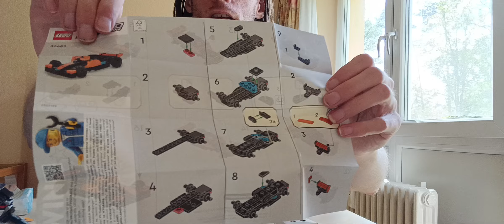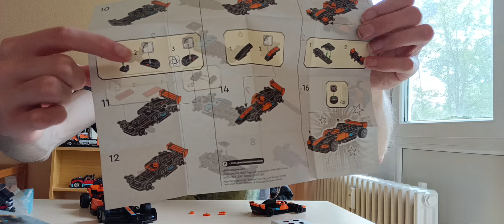Reicht der kleine aus?: LEGO SPEED CHAMPIONS McLaren Formula 1Car Aufbau/Vergleich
Intro: 00:00

Begrüßeng: 00:10

Aufbau: 00:55

Review: 16:50